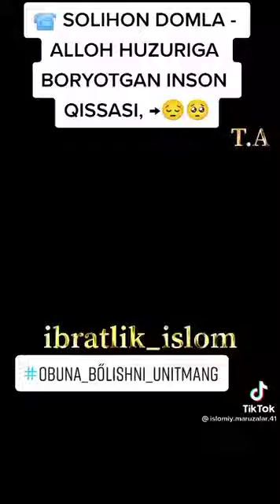СОЛИХОН ДОМЛА МАРУЗАЛАРИ